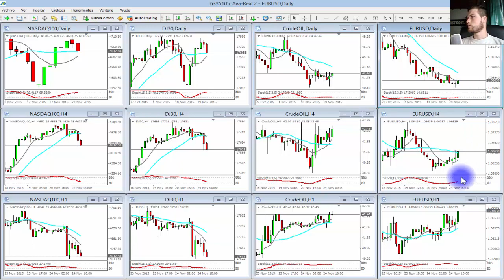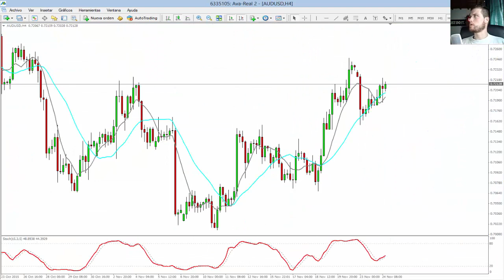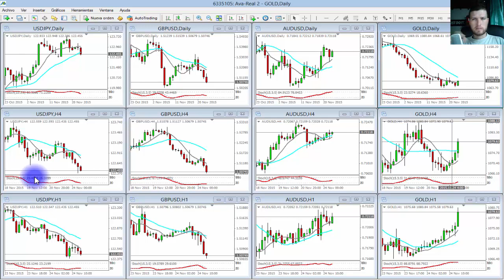Petróleo Se Prepara, Índices US Respirando.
Buenos dias, indices de Estados Unidos corrigen, no consideramos que la tendencia este cambiando, es un "respiro" para el precio.
Petróleo empieza a mostrar el inicio de una tendencia alcista, por ahora es un primer privot en marco diario.

Oro si cierra por encima del pivot anterior en marco diario 1.088

Análisis técnico de los activos mas líquidos de la bolsa de valores y Forex.
Standard & Poor's, NASDAQ100, Dow Jones, Petroleo, Dolar frente al Yen Japones, Euro frente al Dolar US, Dolar australiano frente al Dolar US, ORO (XAUUSD)